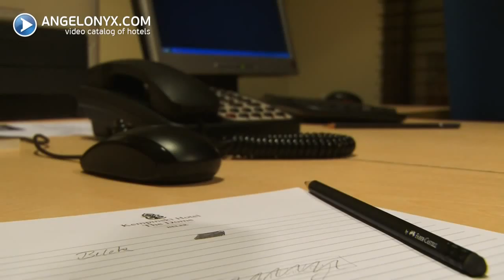Kempinski Hotel The Dome Garantitatil.com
Kempinski Hotel The Dome, En iyi Fiyat Garantisi ile 159.00 TL den Başlayan Fiyatlar ve Tüm Kredi Kartlarına 9 Taksit Avantajları ile Hemen Rezervasyon Yaptırmak için. 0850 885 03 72